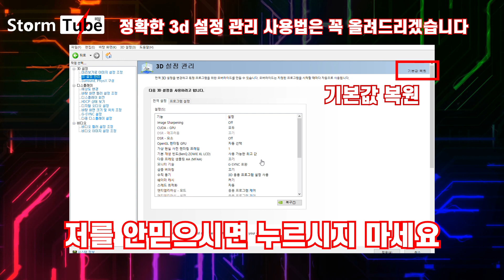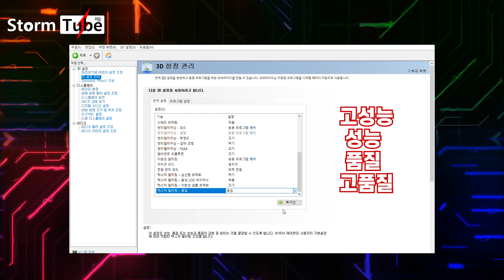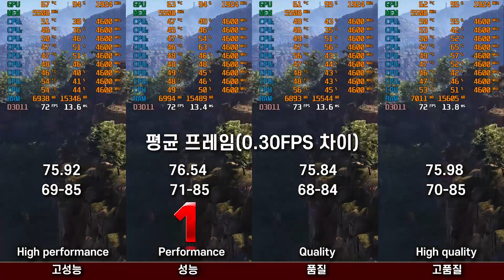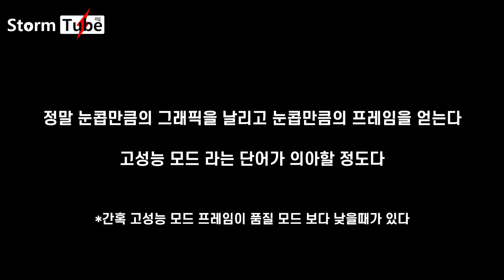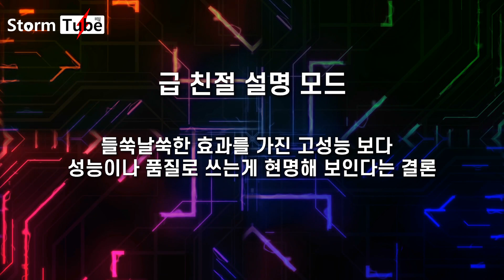엔비디아 텍스처 필터링 고성능vs성능vs품질vs고품질 [제대로 알고 쓰자] 고성능 모드의 진실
1~2프레임에 환장하시는분 [게임옵션 모두다 최하 - 고성능] 추천 / 그외분들은 그냥 기본 [품질] 추천. 초고사양 유저들이라도 [고품질] 추천 안합니다 고품질 옵션은 개발자용 옵션입니다. 댓글로 부가설명 해놨습니다 / 프레임이 필요하면 게임안에 그래픽 옵션 내리는걸로 모든게 해결됩니다. 유튜브에 떠도는 배틀그라운드 최적화라고 고성능 맞추라고 하는건 그냥 깔끔하게 무시하셔도 됩니다. 팩트 지식만 배웁시다